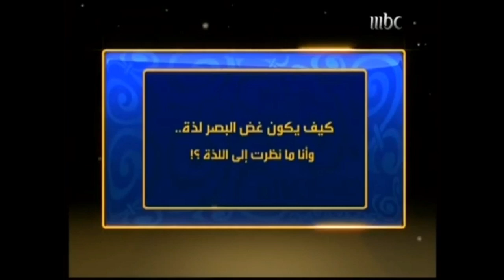(الجزء الثاني) كيف تـتعامل مع الله إذا رأيت الفتنه 10